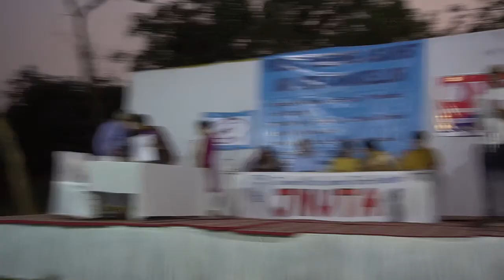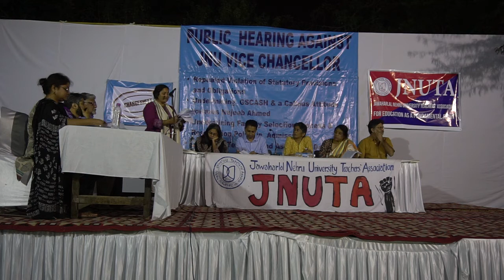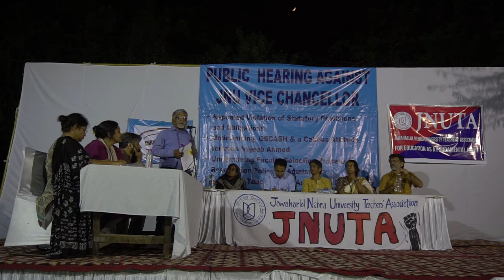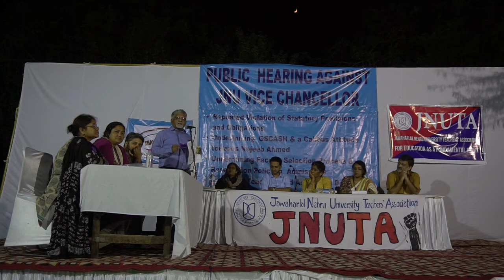2nd Evening Public Hearing on JNU VC : Complaints against the VC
2nd Evening Public Hearing on JNU VC organising by JNUTA. 'JNU VC must go!!' --- this public demand once again supported by all the juries. Today's juries once again clearly stated that the VC violated all rules, proceedures and conventions of the university. And, hence, he must go for the greater good of the university.
24 Oct evening, Sabarmati Lawn, JNU.